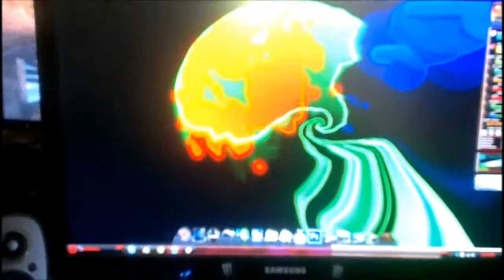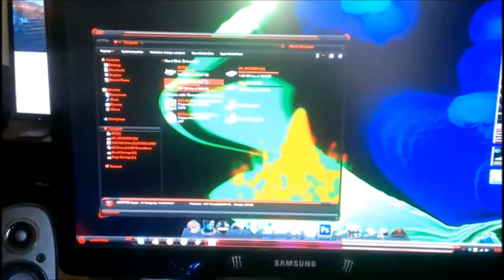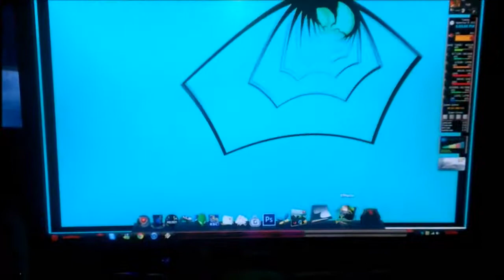My desktop slash light show..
Personal Computer Setup